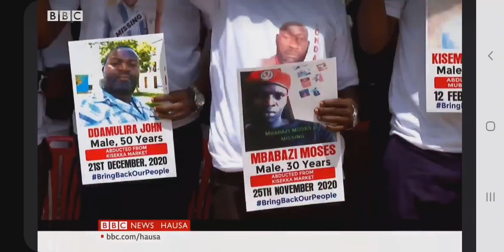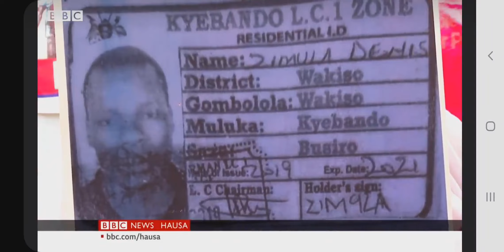shirin gidan talabijin na bbc hausa 08-02-2023